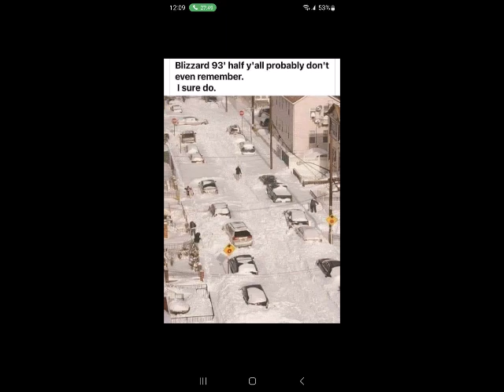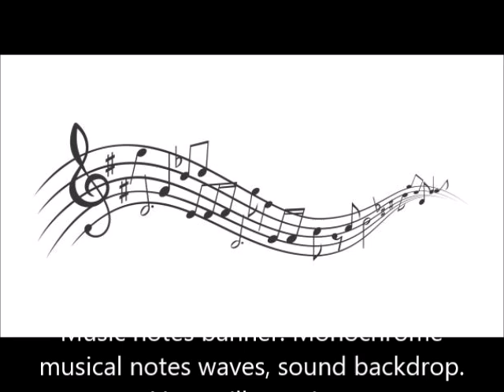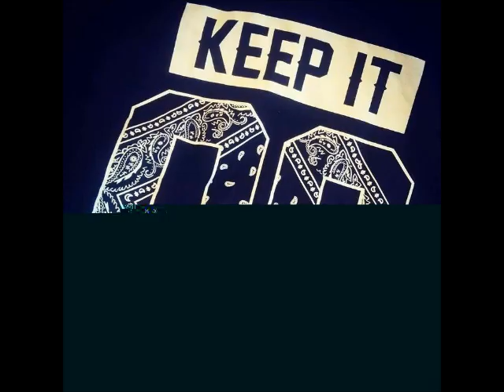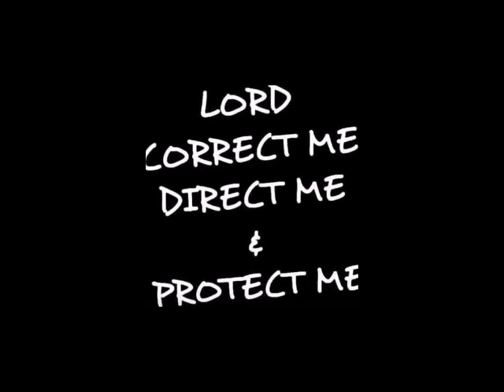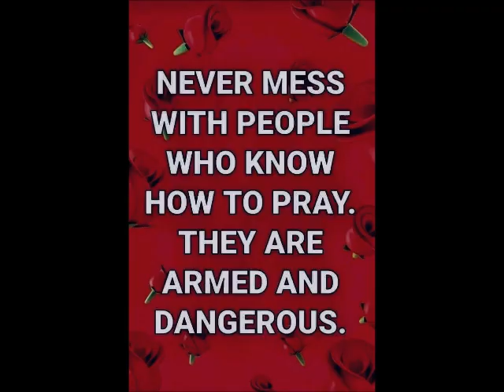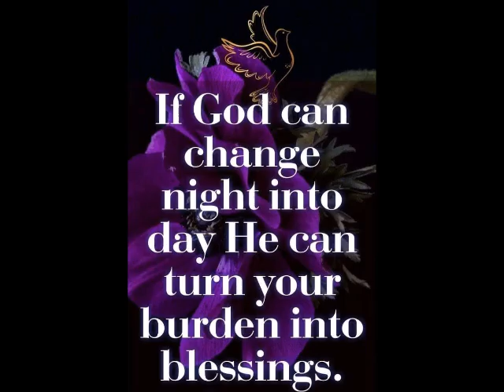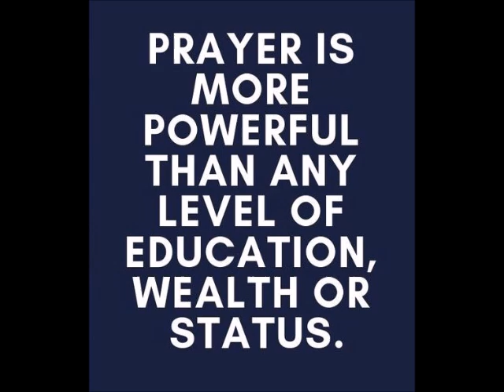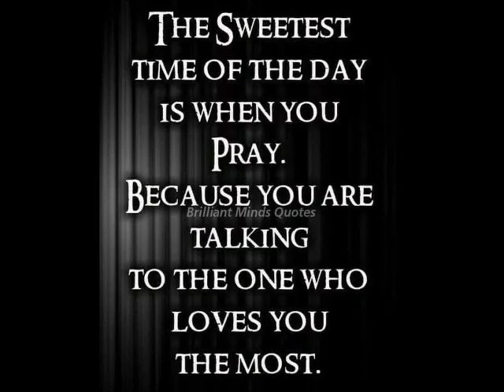Richard Vazquez Freestyle Master Mix 2024 by Mika & DJ Tony Torres